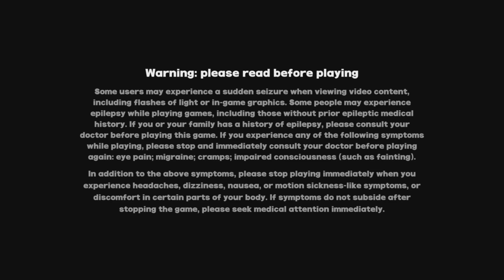Zenless Zone Zero Part 6, No Commentary Playthrough on PlayStation 5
While Wise and Belle are resting and watching TV, a major news announcement happened. the news announcement was about the construction project to renovate the old Capital Metro by Vision. But as Wise and Belle continue to watch the broadcast, an unsuspecting visitor crashes into their place to ask for help.